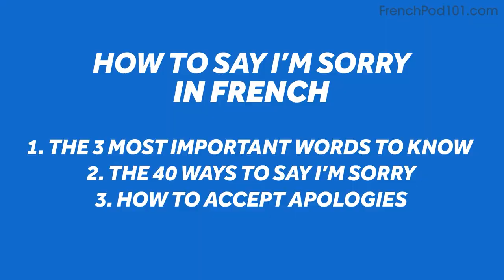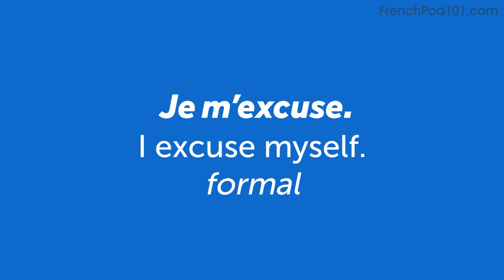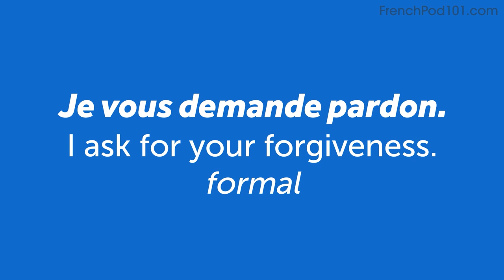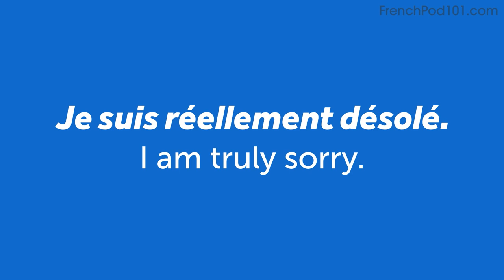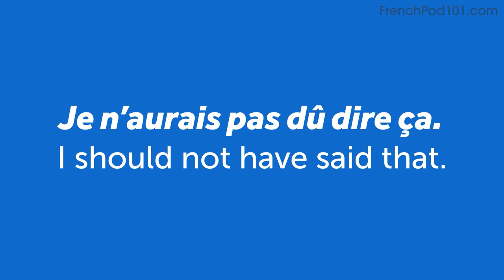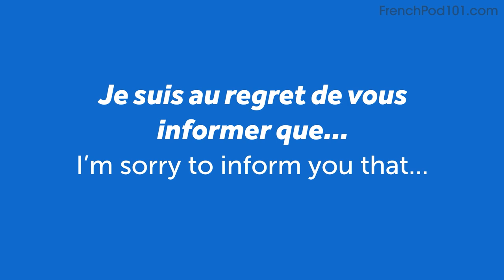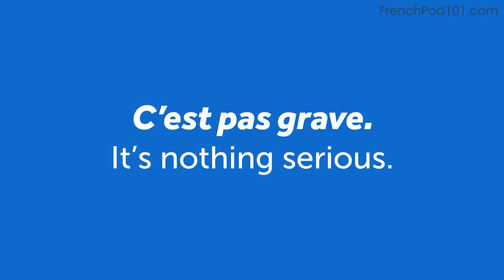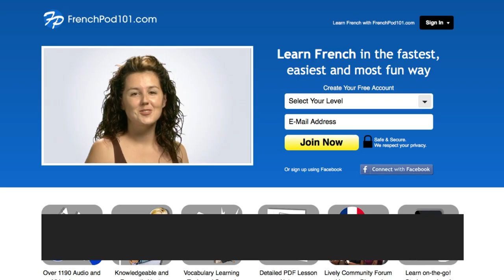40 Ways to Say “I'm Sorry” in French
Want to learn to speak even more French the fast, fun and easy way? Then sign up for your free lifetime account right now,

After watching this video you will know 40 ways to say "I'm sorry" in French. You'll be able to apologies like a French native speaker.
If you are an absolute beginner French learner, this video is made for you. This is THE place to start if you want to start learning French.